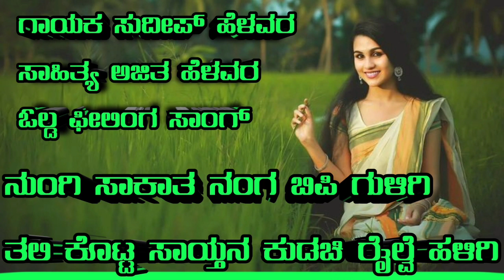𝗦𝘂𝗱𝗲𝗲𝗽 𝗵𝗲𝗹𝗮𝘃𝗮𝗿 𝗻𝗲𝘄|| 𝗷𝗮𝗻𝗮𝗽𝗮𝗱𝗮 𝘀𝗼𝗻𝗴 𝗸𝗮𝗻𝗻𝗮𝗱𝗮 𝗗𝗷 𝘀𝗼𝗻𝗴 𝗻𝗲𝘄 𝗷𝗮𝗻𝗮𝗽𝗮𝗱𝗮|| 𝗗𝗷 𝘀𝗼𝗻𝗴𝘀 𝗟𝗼𝘃𝗲 𝗳𝗲𝗲𝗹𝗶𝗻𝗴 𝗷𝗮𝗻𝗮𝗽𝗮𝗱𝗮